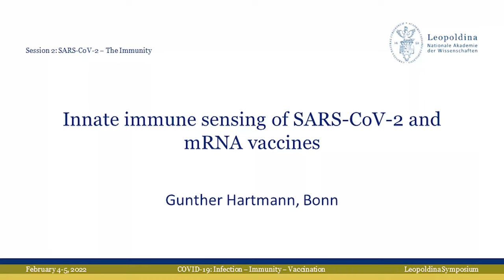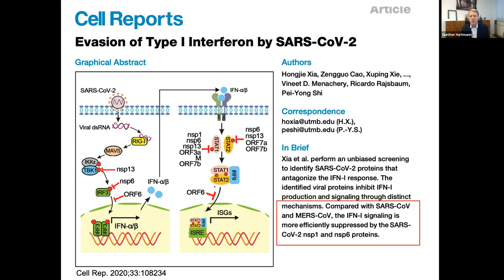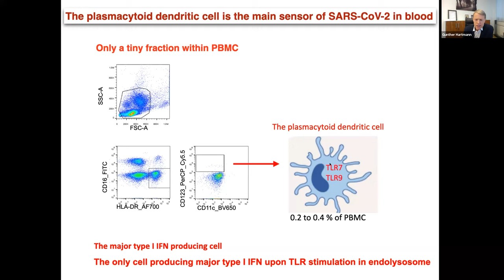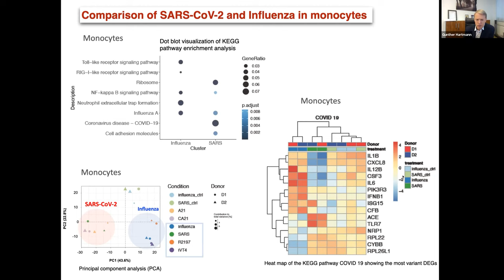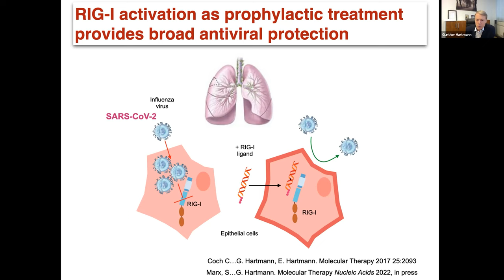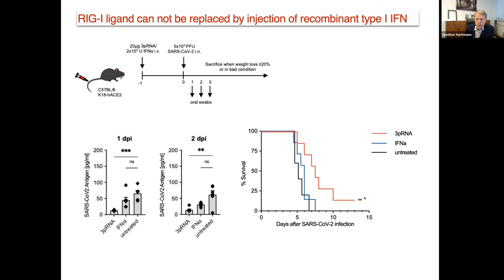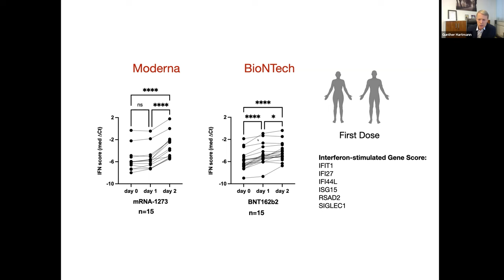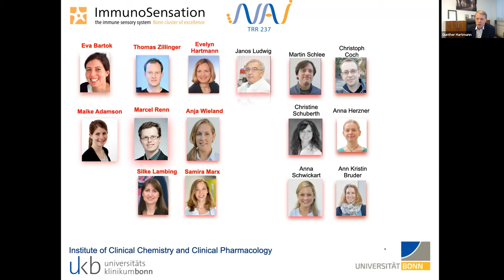Covid-Symposium: Innate immune sensing of SARS-CoV-2 and mRNA vaccines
Leopoldina-Symposium: "COVID-19: Infection-Immunity-Vaccination", 4 to 5 February 2022

The COVID‐19 pandemic is a societal challenge in which scientific questions from many fields play a central role. In order to discuss the current state of the scientific basis of infection, immunity and vaccination within the Leopoldina, and to point out possible new directions of thrust, an online symposium was held on February 4 and 5, 2022. Therein, each topic was presented in short lectures by experts and discussed with the colleagues.

Topic: „Innate immune sensing of SARS-CoV-2 and mRNA vaccines"
Gunther Hartmann ML, Immunologist, Universitätsklinikum Bonn

ML= member of the Leopoldina